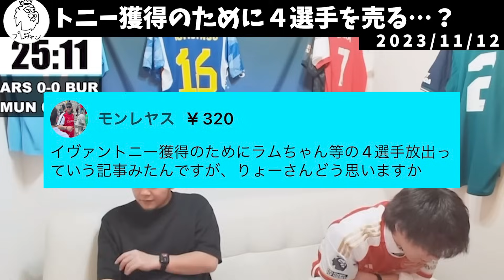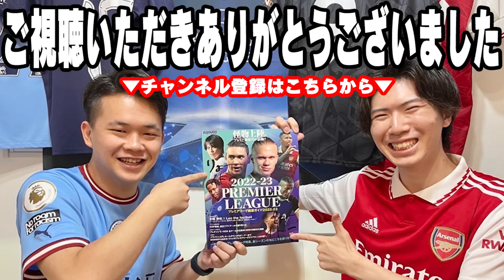冬にアーセナルに移籍の噂が上がっているこの男がとんでもないことをやらかしてしまいました…/アーセナルの冬移籍について【プレチャン/切り抜き】